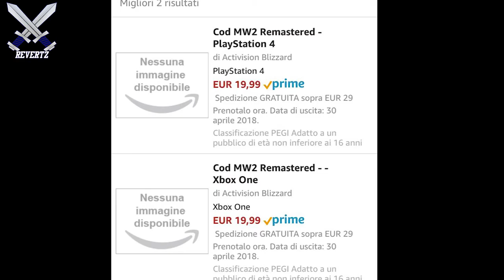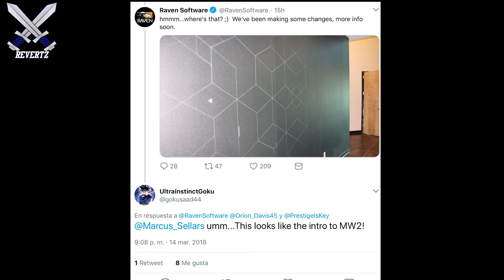Modern Warfare 2 Remastered LEAKED - Release Date, Price, & More!!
A amazon listing for Call Of Duty modern warfare 2 has been put out over on amazon italy and in the listing it says that the game will come out on april 30th for 20$. As of right now the listing has been removed which is really odd. Let me know your thoughts about this down in the comments also drop a like if you enjoyed and subscribe because im going to be covering anything regarding modern warfare 2 remastered!

I upload call of duty WWII tips and tricks, news, gameplay/commentarys & more! Along with call of duty WWII tips and tricks and news I will be posting news, rumors, teasers and more regarding call of duty 2018  so If you like these videos then please subscribe!